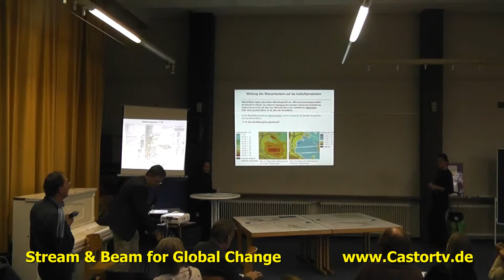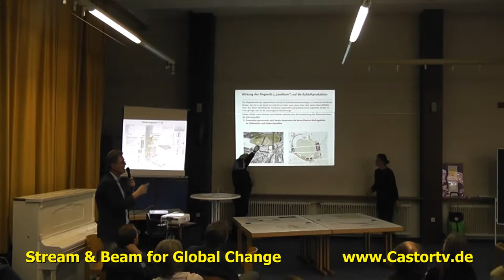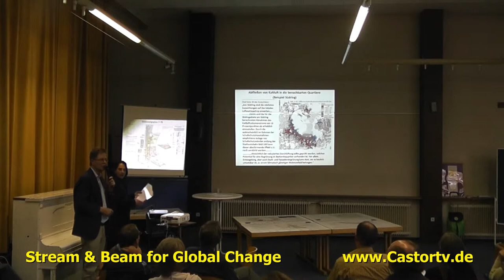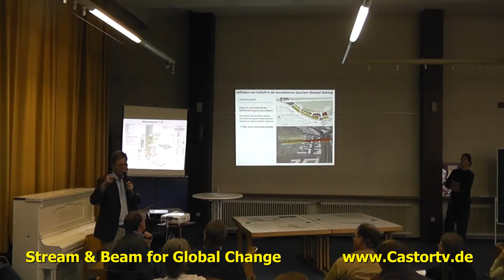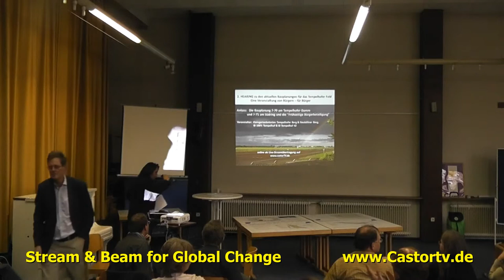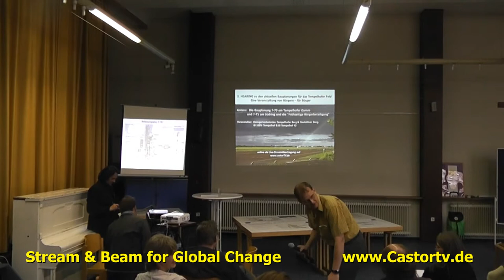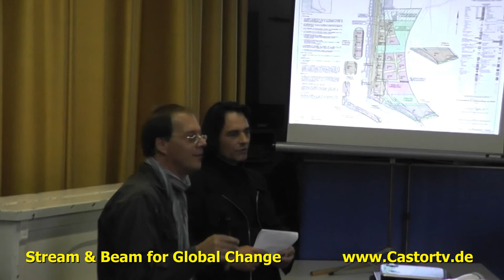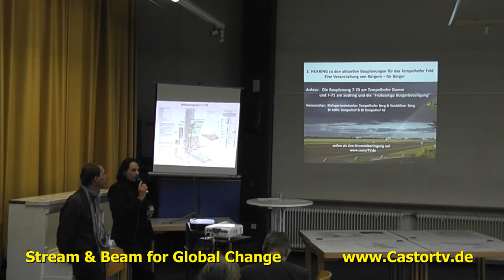Hearing Tempelhofer Feld 27102013 Part 007